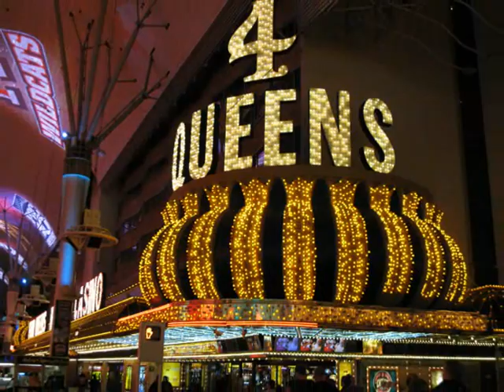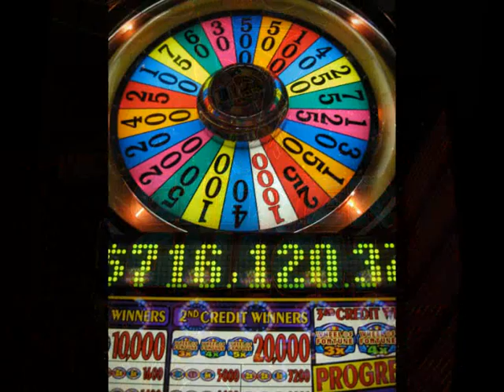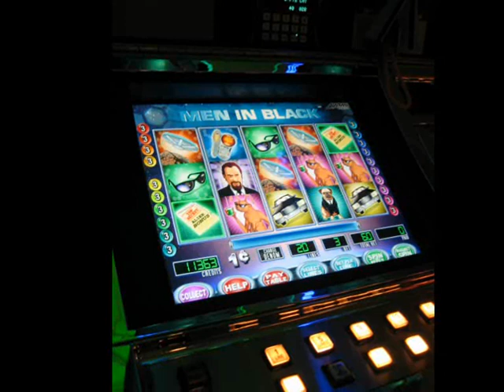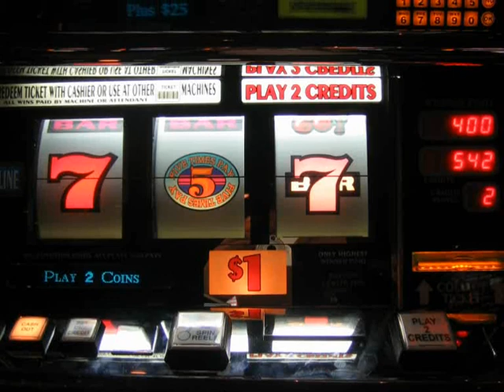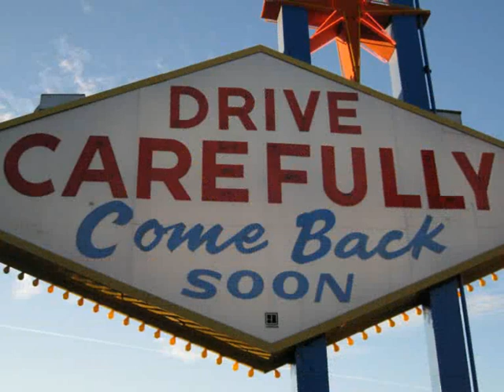Las Vegas Slideshow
Another Las Vegas Slideshow.  Featuring the Best City on Earth!